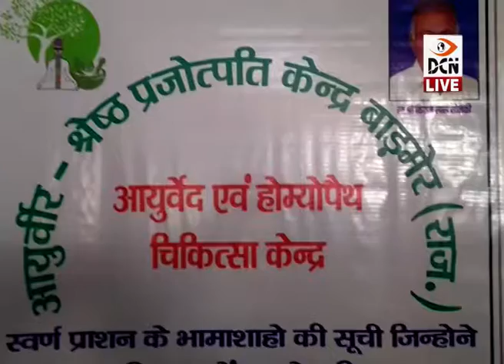DCN LIVE - आयुर्वीर स्वर्ण प्राशन कार्यक्रम का आयोजन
- आयुर्वीर स्वर्ण प्राशन कार्यक्रम का आयोजन